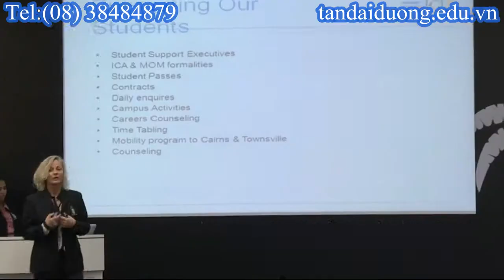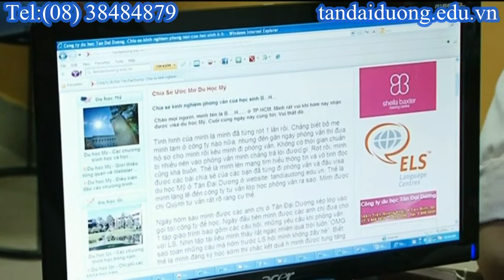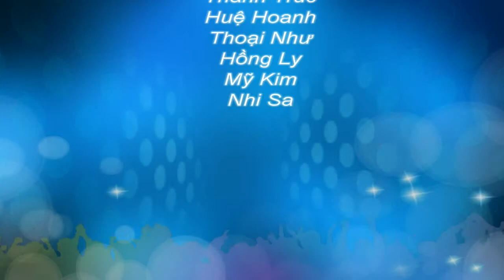Thủ tục du học Singapore - Những thông tin mới nhất về đại học James Cook Singapore